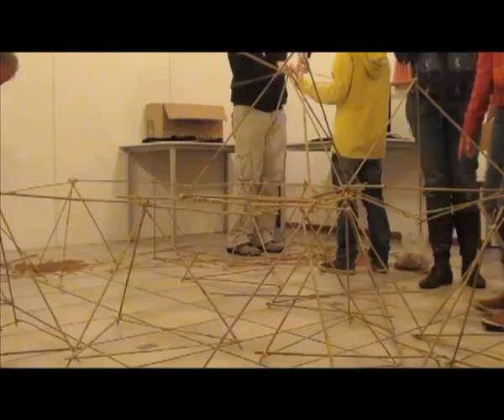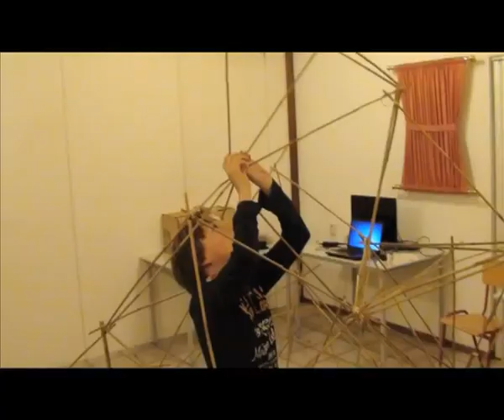videotics bouwen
Filmpje gemaakt onder begeleiding van beeldend kunstenaar Patrick Ros tijdens de videotics-avond naar aanleiding van het boek "Borne bij de tijd" waarbij we een constructie bouwen op basis van de vondst van een aantal paalgaten in de bornse bodem.